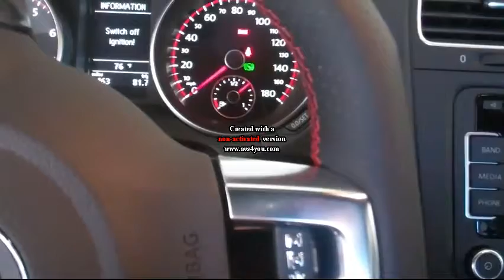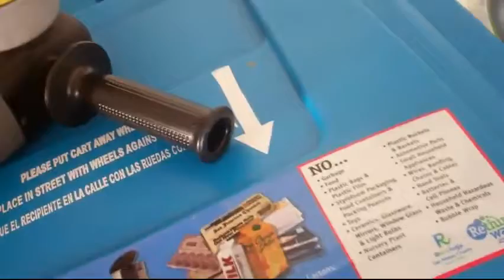2011 VW GTI: Episode 4 Vlog: Staging Wipers and Waxing Windshield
Simple wax/polish job on your windshield. Easy to do whether by hand or machine. Produces amazing results.

This is the last video that will have that unactivated stamp in the middle. Finally paid some money as I will be using it quite a bit.

Other YouTube channels:
TheLastHumanOnEarth
LastHumansTech